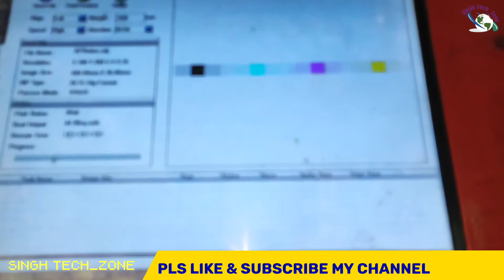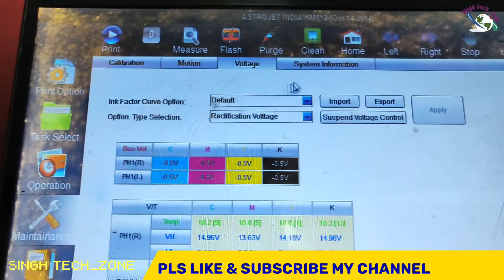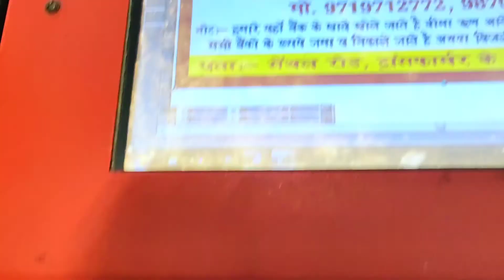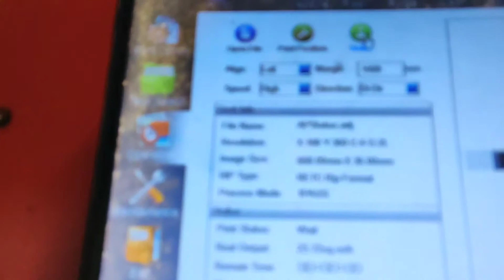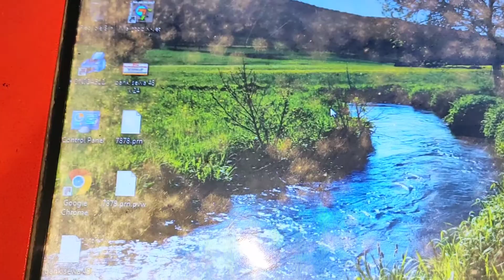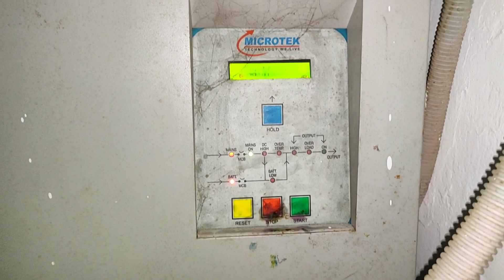How to set color bar margin settings in konka flex machine || फ्लेक्स मशीन कलर बार सेटिंग कैसे करें